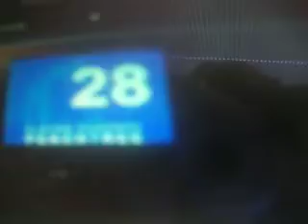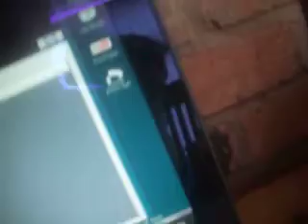otis Tv buttons elevator @ new caralion mall Roanoke VA for TJelevatorfan.AVI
these are ther newer floor buttons